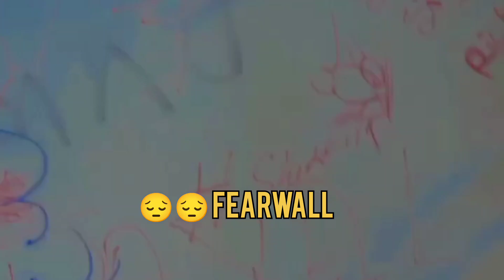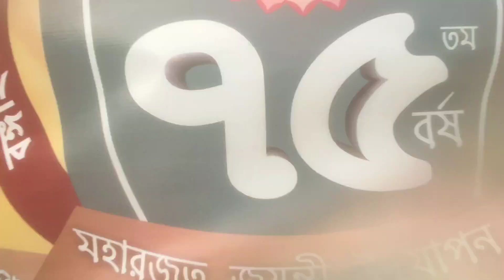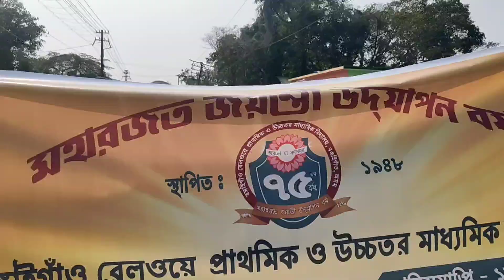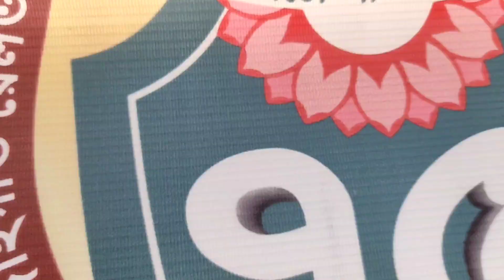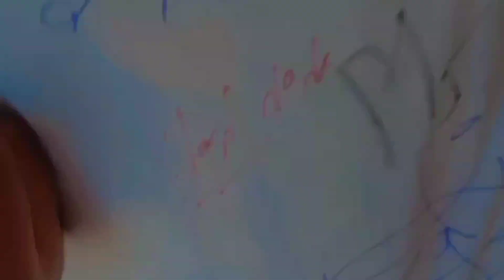Miss you ur school 😔😔🏫fearwall dea delo amdr 😔🥺💔||bongaigaon || bangali vlogs||pritam bn vlogs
my Instagram id fellow me

my facebook page fellow plzz 🙏♥️